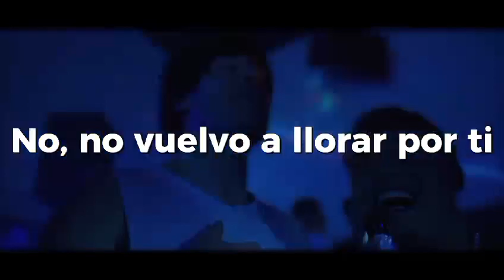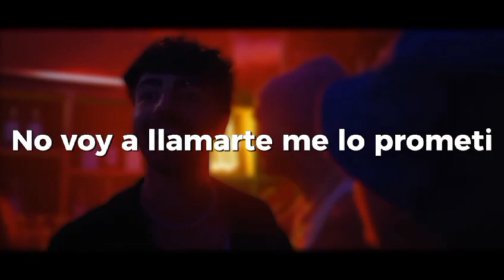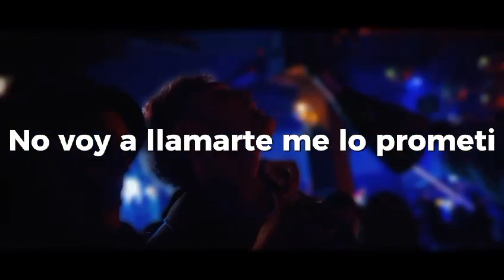NO VOY A LLORAR POR TI Ian Lucas x Fede Vigevani x Milthon Letra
redes
fede vigevani